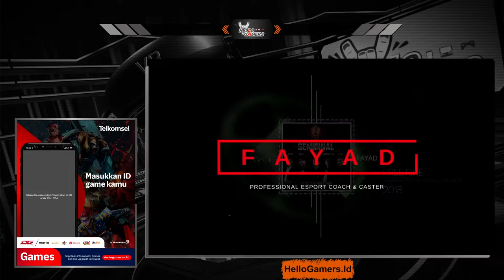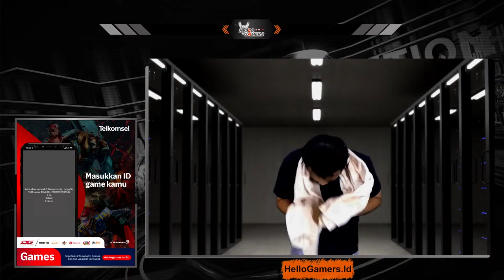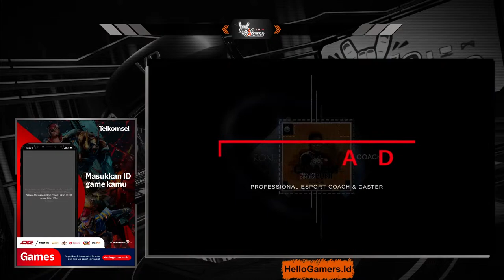CLASH SQUAD SULSEL VS ZEROZ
PROMO BONUS TOP UP DIAMON DUNIA GAME :
-LINK JOIN  GRUB WA TOUR HELLO GAMERS
GRUB FT CS